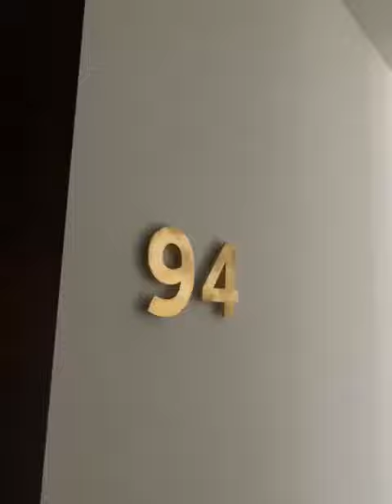Madeira Tower 1 bed apartment